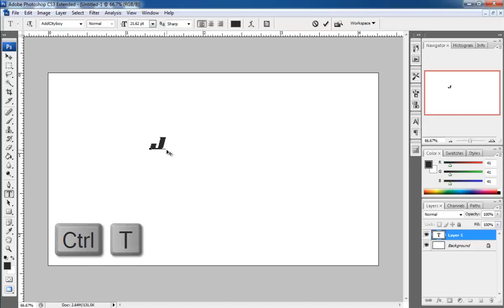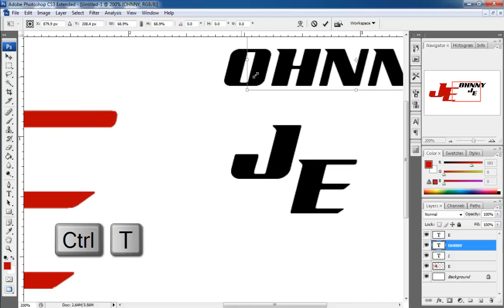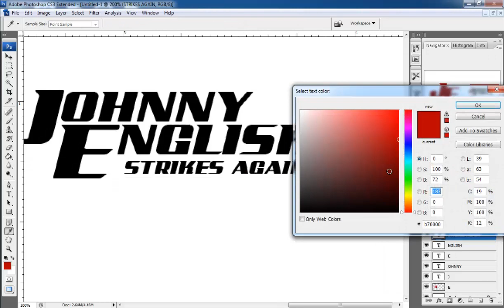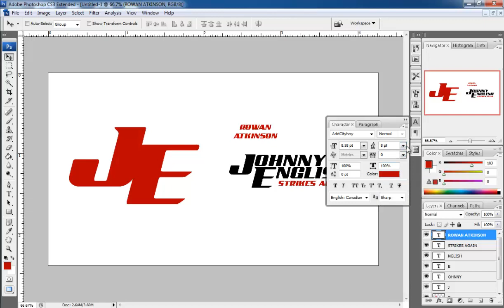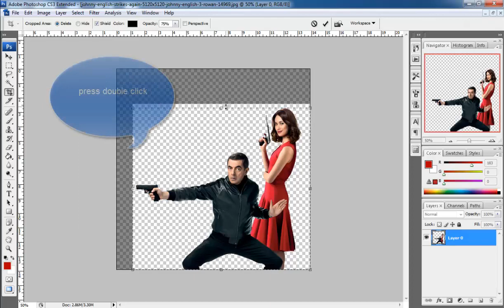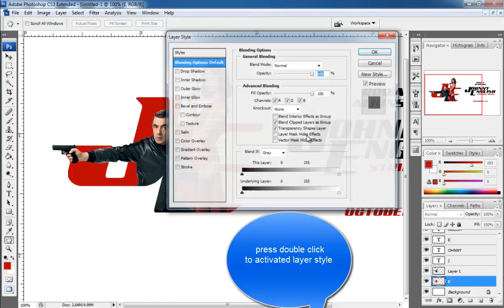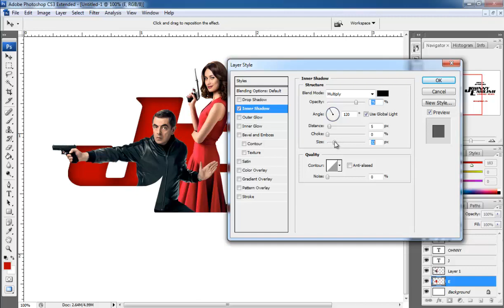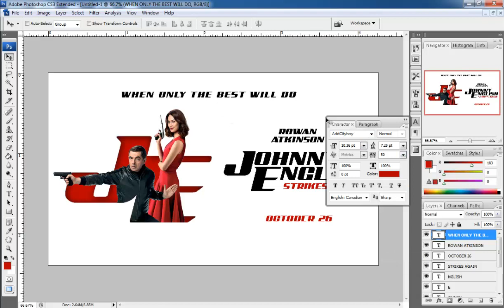how to make simple johnny english strikes again poster in photoshop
make simple poster of johnny english strikes again in adobe photoshop step by step.